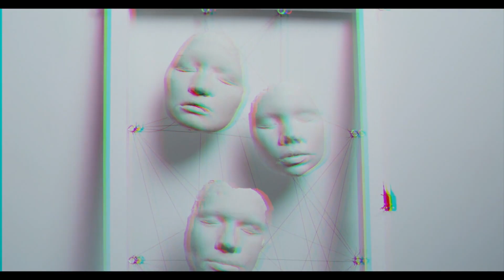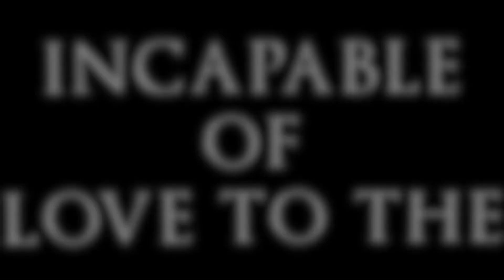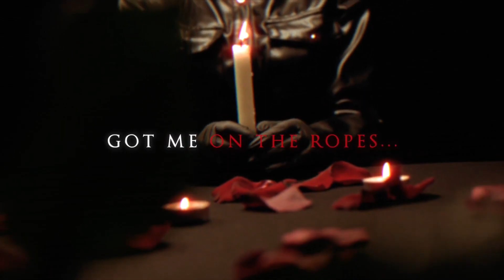Worthy Of The Crown - Ouroboros [Official Lyric Video] BN EXCLUSIVE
FOLLOW & STREAM HERE!

Videography: Justin Curtis
Mix Engineer: Asher Ally
Mastering Engineer: Grant McFarland & Carson Slovak - Atrium Audio